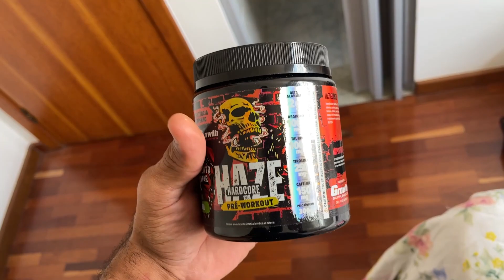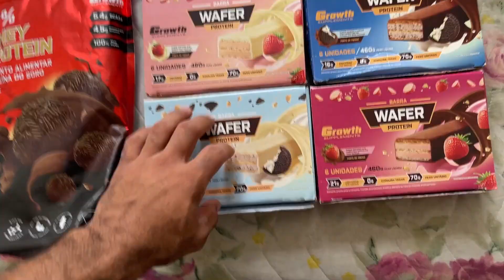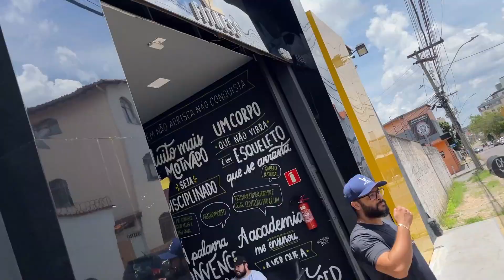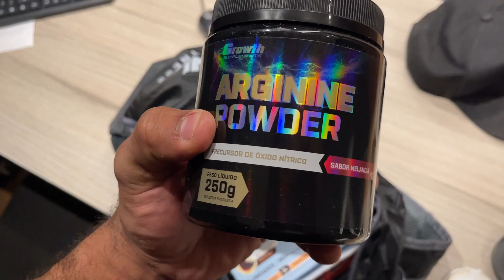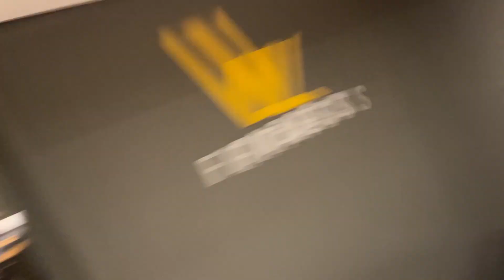QUANTOS KILOS O GORDINHO JÁ PERDEU? LELIS FEZ UMA SURPRESA!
🏭SUPLEMENTO DIRETO DA FÁBRICA (CUPOM: LELIS)

💪QUER UMA FICHA DE TREINO?

💪QUER FAZER UM PROJETO COMIGO?